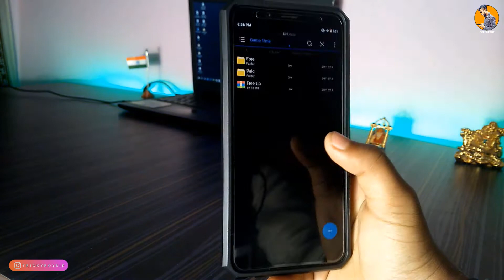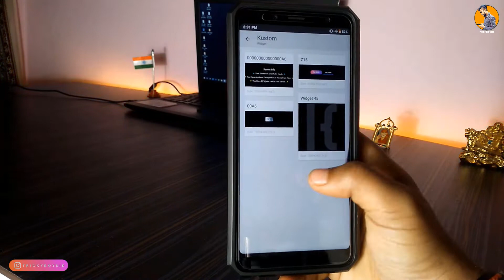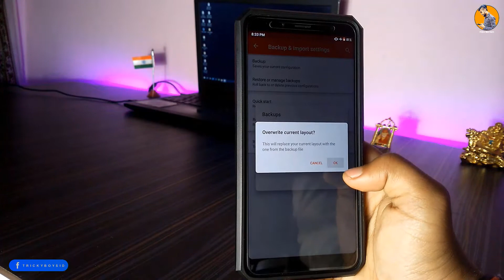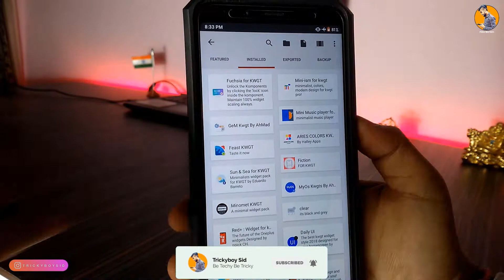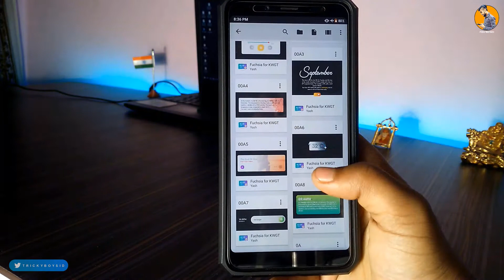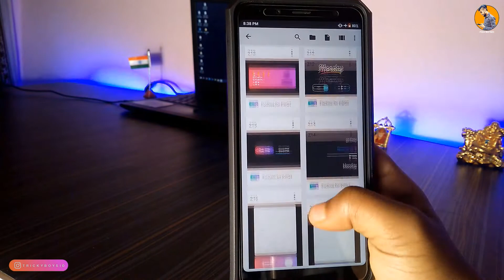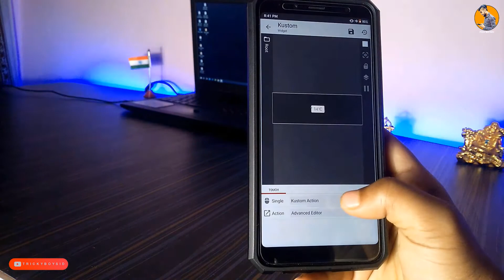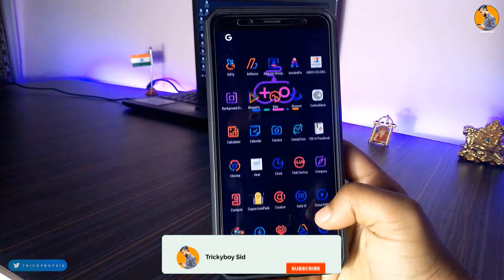Best Homescreen Setup | Best Nova Setup | EP.14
Doston Aaj Ki Video Mein Maine Bataya Hai Gaming Based Nova Setup Ke Bare Mein Jisko Apply Karke Aap Apne Device Ko Kaphi Badhiya Sa Look De Sakte Ho.

(पेड फाइल के लिए मेरे इंस्टाग्राम पे मैसज करें)

About: TrickyboySid is a YouTube Channel,Where You Will Find Android Tricks,Tutorial,Android Customization And Much More Videos In Hindi :)